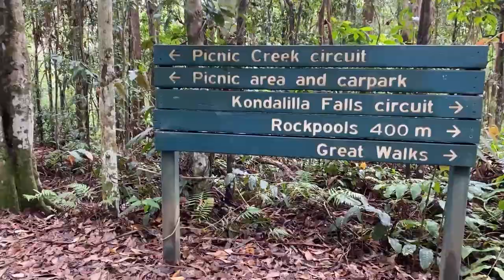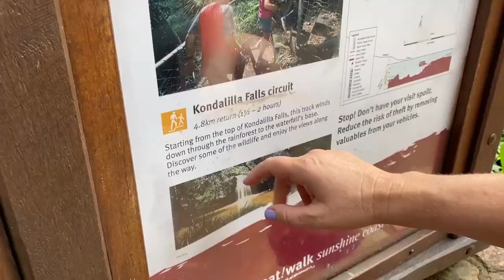Kondallila Falls, Sunshine Coast, Australia, How does it get better than this? VLOG #1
Shannon O"Hara Vlog_Episode #1!
First Vlog ever, I hope you enjoy.
Hiking Kondalilla Falls on the Sunshine Coast of Queensland, Australia.
Loving the earth, enjoying life and creating.

If you want to enjoy some seriously good food, coffee and atmosphere and you happen to be in Maleny, QLD, check out Shot Gun Espresso and say hi to beautiful Kelly:

‘All of life comes to me with Ease, Joy & Glory’